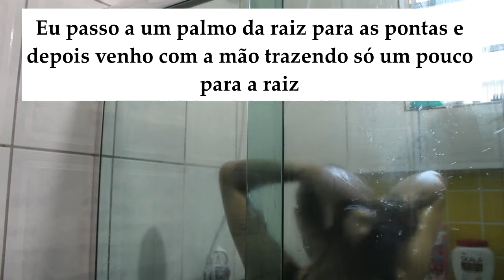Hidra coco Shampoo e Condicionador da Salon Line l Lu Prado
Olá Pessoal,

Me segue no INSTAGRAM @lupradocunha